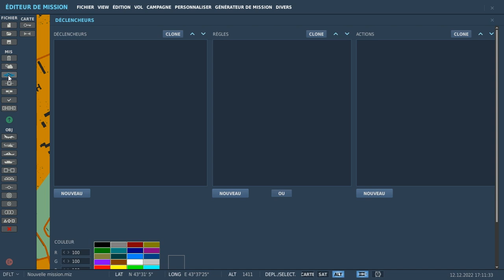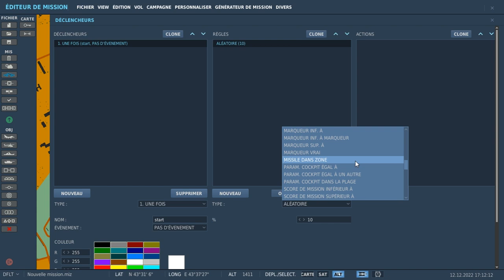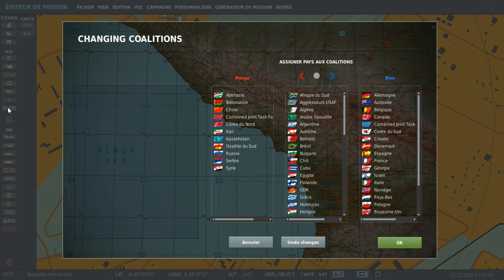Tuto mapping DCS / 1- Les menus de l'éditeur DCS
présentation des menus de l'éditeur DCS pour la 06th MHR